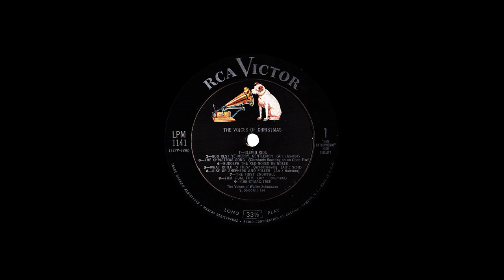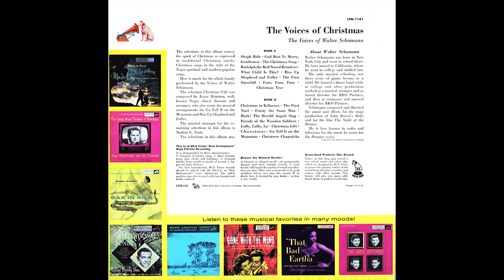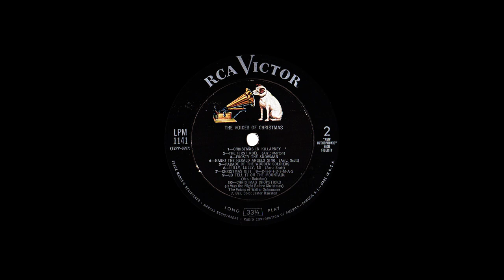Walter Schumann "The Voices of Christmas" 1955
RCA Victor LPM-1141 mono 12" LP. The Voices of Walter Schumann- "The Voices of Christmas." Walter Schumann- Director, Nathan G. Scott- Arranger. 1955
0:00 Sleigh Ride
2:42 God Rest Ye Merry, Gentlemen
4:01 The Christmas Song (Chestnuts Roasting on an Open Fire)
6:40 Rudolph The Red-Nosed Reindeer
8:57 What Child Is This?
11:30 Rise Up Shepherd and Foller
14:04 The First Snowfall
16:24 Fum, Fum, Fum
18:26 Christmas Tree (Solo: Bill Lee)
21:06 Christmas in Killarney
23:17 The First Noel
24:52 Frosty the Snowman
26:46 Hark! The Herald Angels Sing
28:12 Parade of the Wooden Soldiers
30:26 Lully, Lully, Lu
32:40 Christmas Gift (Bar. Solo and Arranged: Jester Hairston)
35:11 C-H-R-I-S-T-M-A-S
37:12 Go Tell it on the Mountain
39:23 Christmas Chopsticks